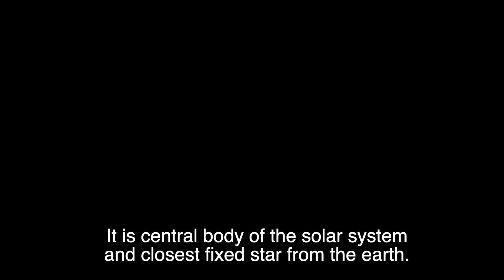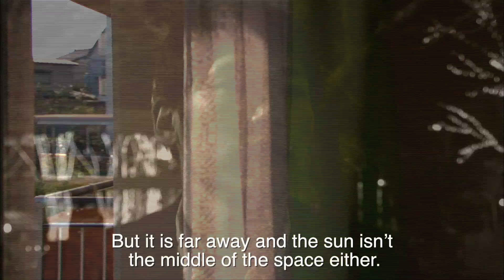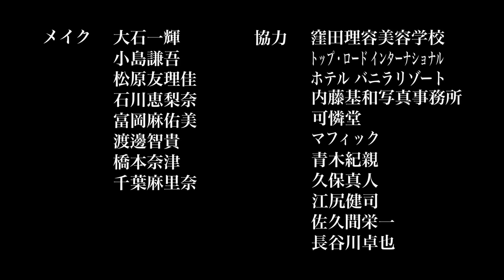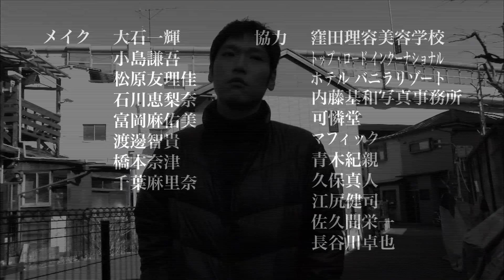Seishun_H "Reunion" #5 English subtitle version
From Saturday, January 8, 2022, the third YouTube version of the full version of Youth H will be
"The ear of Wolf" and "Reunion"!

Yoichi, now over 30 years old, is thinking about what to do with himself. One day, he is reunited with his high school friend Tsukiyo To his surprise, she had not changed at all. Yoichi had liked Tsukiyo in high school. Yoichi's feelings for Tsukiyo are ignited by this reunion. Why hasn't Tsukiyo aged? Who the hell is she?

Seishun_H Info
Goraku TV Twitter